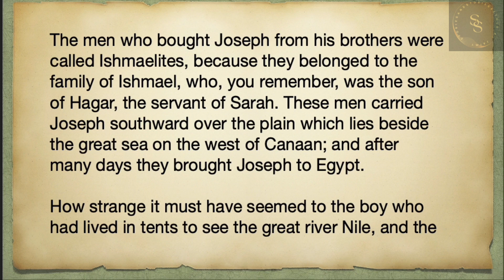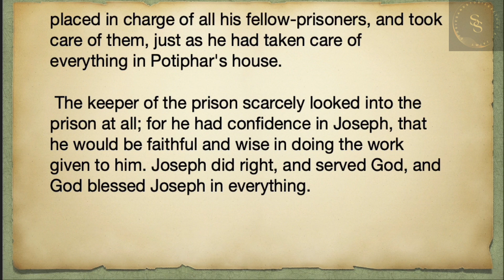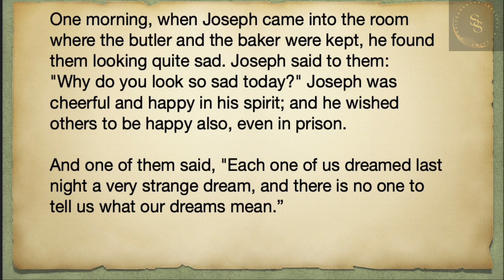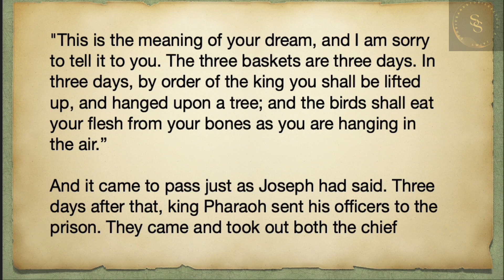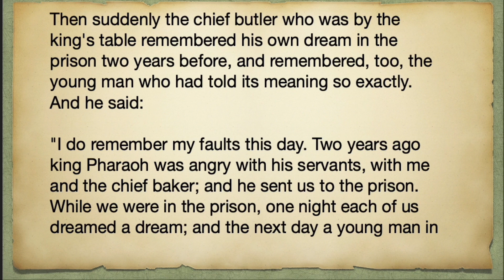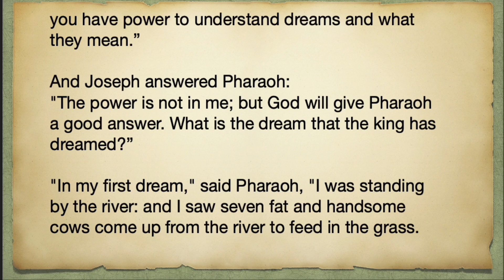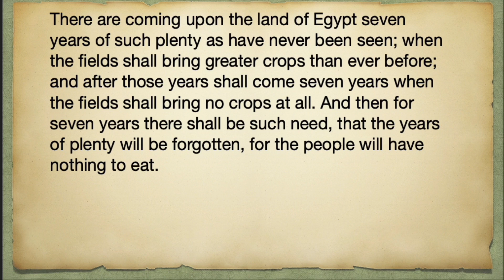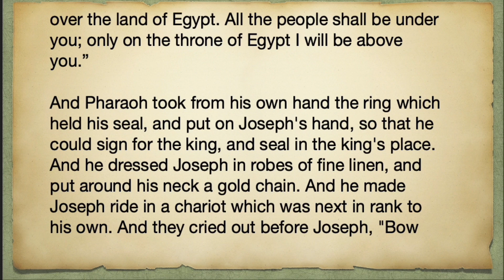Bible Stories 8 THE DREAMS OF A KING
The men who bought Joseph from his brothers were called Ishmaelites, because they belonged to the family of Ishmael, who, you remember, was the son of Hagar, the servant of Sarah. These men carried Joseph southward over the plain which lies beside the great sea on the west of Canaan; and after many days they brought Joseph to Egypt.

How strange it must have seemed to the boy who had lived in tents to see the great river Nile, and the cities thronged with people, and the temples, and the mighty pyramids!

The Ishmaelites sold Joseph as a slave to a man named Potiphar, who was an officer in the army of Pharaoh, the king of Egypt. Joseph was a beautiful boy, and cheerful and willing in his spirit, and able in all that he undertook; so that his master Potiphar became very friendly to him, and after a time, he placed Joseph in charge of his house, and everything in it. For some years Joseph continued in the house of Potiphar, a slave in name, but in reality the master of all his affairs, and ruler over his fellow-servants.